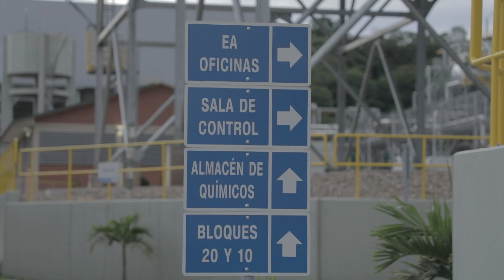El presidente y su par de Bolivia inauguraron el electroducto "Juana Azurduy de Padilla".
El presidente Alberto Fernández y su par de Bolivia, Luis Arce, inauguraron el electroducto "Juana Azurduy de Padilla", en la localidad de Yaguacua.